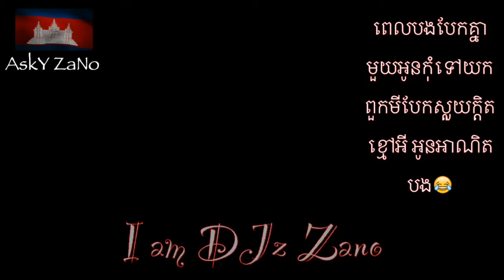New Melody Khmer Girl Bek sLoy Free Music Funky Music Bek Bek Funny by | Mr San dybek zlanh khmer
Malody 2017 MrZz Thai + Dy bek New 2016 + MrZz LeanG + Mrr Smey Bek + MrZz NaWaii MIx 2017
Khmer remix 2016, Khmer remix 2015 new songs, Khmer Penh Chet, remix 2015 new songs Khmer, remix 2015 new songs hip hop, remix 2015 new songs english, rangkasal remix new song, Sunday Karaoke, Sunday VCD 2015, Music Sunday, Sunday Production VCD,
Sunday Production MV, Sunday Production Music, Sunday Production CD, Sunday Production VDO, khemarak sereymon new songs 2015, khemarak sereymon new songs 2015 vcd, khemarak sereymon new songs 2015 karaoke, khemarak sereymon new songs 2015 lers pi fan ban ot, khem maraksery mun 2015
NonStop Funky Ka Plok Plok, Funky Remix 2016, F K M TeaM, Remix Club 2016,Khmer Remix 2016, Khmer remix new song | remix songs non stop | Khmer DJ Remix | club remix new 2015,
ctn comedy ptas lok ta 2015
Khmer comedy ctn comedy pekmi comedy, Khmer comedy movie
Penh Chet Ort, Special Concert, Like It or Not, Mr and Ms Talk Show, Cha Cha Cha, Oh LaLa, Ptas Lok Ta
sinn sisamouth,
sin sisamot,
sin sisamoth,
sin sisamouth,
ros sereysothea,
ros serey sothea,
noy vanneth,hem sivon,
meas soksophea,
Khmer Comedy, Peakmi Comedy, CTN Comedy, 20 September 2014|
Khmer Remix song 2014 hot,
Khmer song New Year,
Remix Song New Year 2014,
Khmer new song 2014,
remix Khmer funny,
Khmer song remix club,
Khmer new year,
Khmer song collection,
--dj-pk--,
mix sloy,
dj pk,
Smey Bek,
Smey Remix,
Smey PSN,
PSN Team,
PSN Dance,
Mrr Smey PSN,
Cambodian,
Peakmi song,
Peak mi,
Camtoptec,